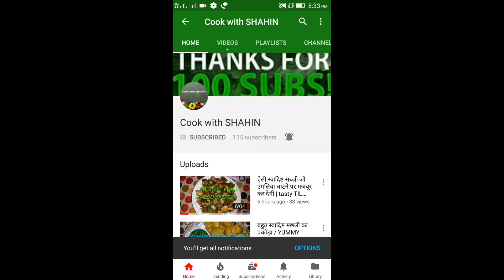इमली की चटनी / imli ki chatni / tamarind sauce /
Must watch
Try It